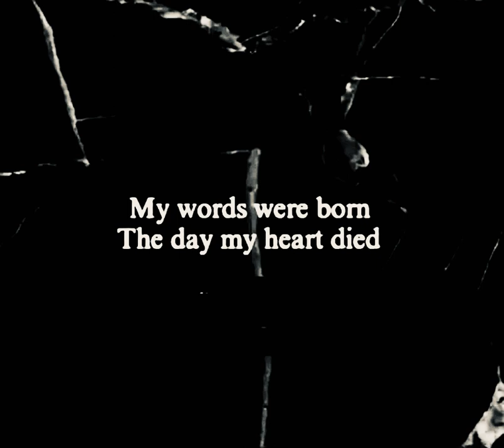MY HEART DIED (OFFICIAL AUDIO)